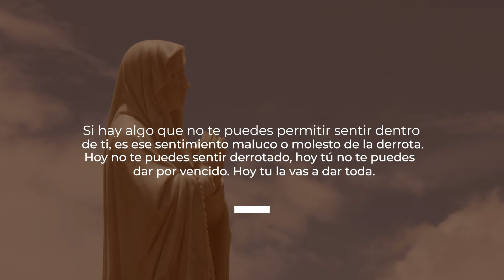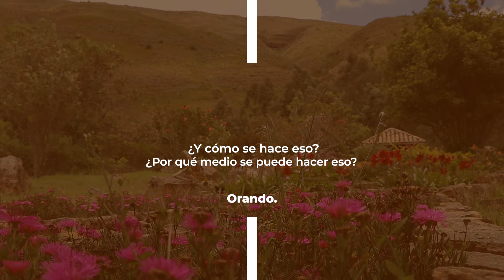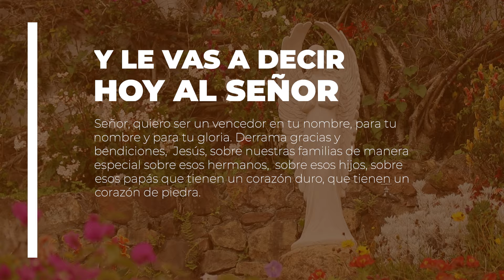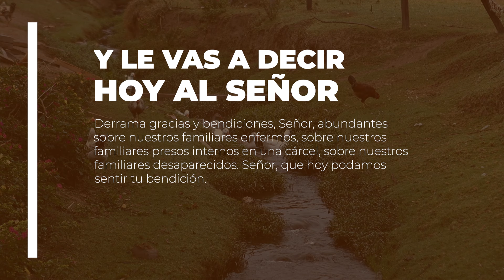Inicia el Día con Dios 🌤️ 5 Agosto de 2024 🙏 Ora con Dios